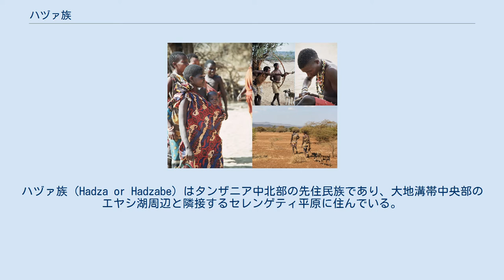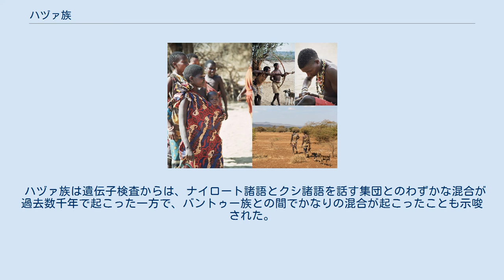ハヅァ族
ハヅァ族（Hadza or Hadzabe）はタンザニア中北部の先住民族であり、大地溝帯中央部のエヤシ湖周辺と隣接するセレンゲティ平原に住んでいる。
2015年の時点で、タンザニアには1,200人から1,300人のハヅァ族が住んでいるが、伝統的な採食方法だけで生き残っているのは約400人のみである。
観光客の増大と牧畜民の侵入は、伝統的生活様式の継続に深刻な脅威をもたらしている。
 バントゥー族の拡散前からタンザニアに先住していた狩猟採集民の子孫であり、おそらく数千年の間現在の分布域に住み、100年前まで基本的な生活様式にほとんど変化はなかったと考えられる。
 ハヅァ語は、クリック音があるためかつてはコイサン語族に括られてきたが、実際には他の言語とは系統関係が無い孤立した言語と考えられている。
ハヅァ語は危機に瀕する言語とはされていない。
 ユネスコは、ほとんどの子供がハヅァ語を受け継いでいるのため「危機に瀕する」ではなく「脆弱」としているが、使用は生活の特定の領域、例えば家庭に制限されている。
ハヅァ語はハヅァ族の一部であるかを区別する最も重要な要素と見なされているが、 最近では、ハヅァ族の多くがタンザニアの公用語であるスワヒリ語を第二言語として学んでいる。
 遺伝的に、ハヅァ族は他の民族集団と密接な関係は無い。
かつて言語的にコイサン語族として括られていた他のコイサン人とも特に密接に関連しているようには見えない。
 ハヅァ族は遺伝子検査からは、ナイロート諸語とクシ諸語を話す集団とのわずかな混合が過去数千年で起こった一方で、バントゥー族との間でかなりの混合が起こったことも示唆された。
 Y染色体はハプログループB2-M112が高頻度である。